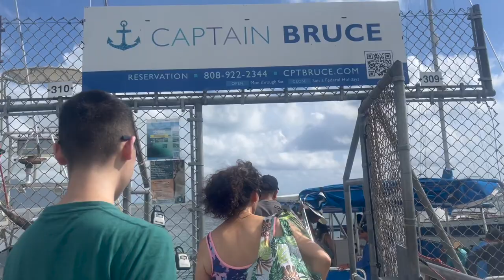Captain Bruce Tour to Snorkel and Paddle Boat in Sandbar Hawaii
This is the most beautiful place in Hawaii.  We had a free shuttle pick up right in front of our hotel to the bay.  15 min on the boat we are here, sandbar.  First, we snorkeled into the deep 12 feet section of the ocean. I saw turtles and fish.  Then we play paddle boat, swimming, and other floating equipment over the waist high section of the sand bar.  The water was so smooth and clean. They blend in with the sky and mountain at the edge of my view.  The total hour for this trip is 4 hours. I wish I can stay there just enjoy and water and do nothing for another 3 hours. Remember to bring sunscreen.

please check out our amazon influencer page for our top picks and Product Demo videos

Emmarco Pro